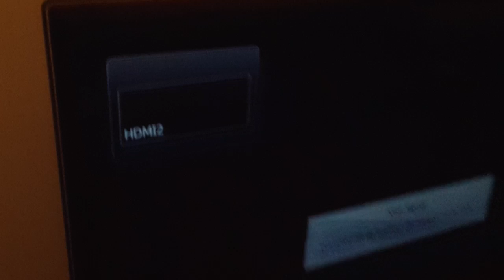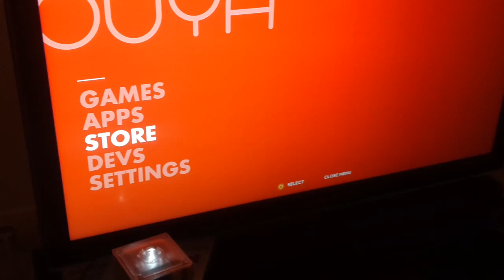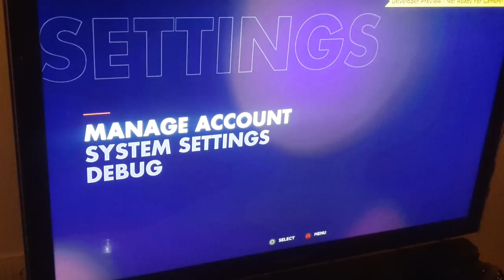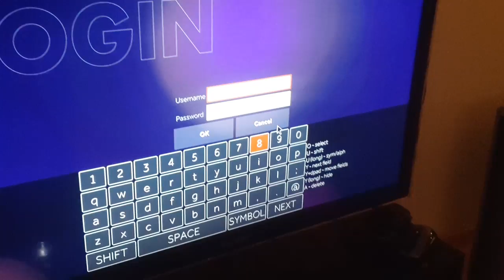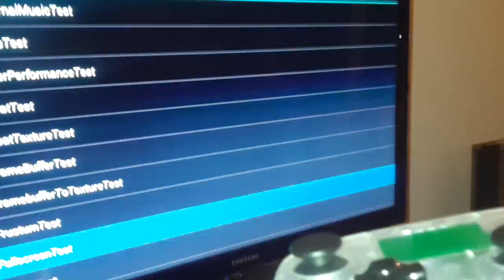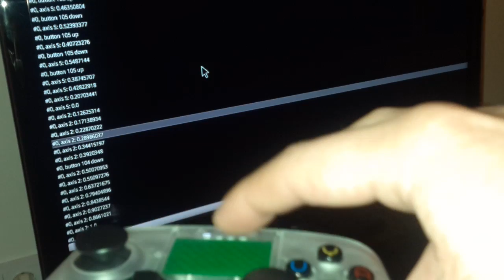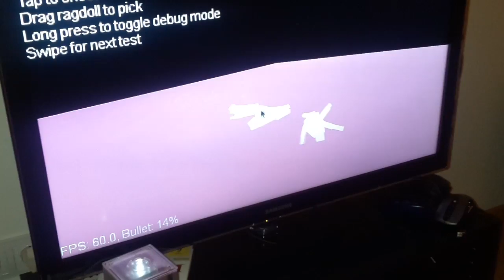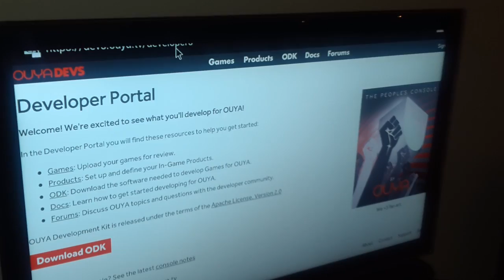Ouya Dev Kit Review and Libgdx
A little review of the Ouya dev kit we got from Team Ouya, some notes on using libgdx with Ouya and a story about a special person